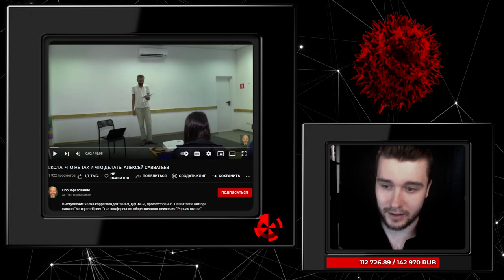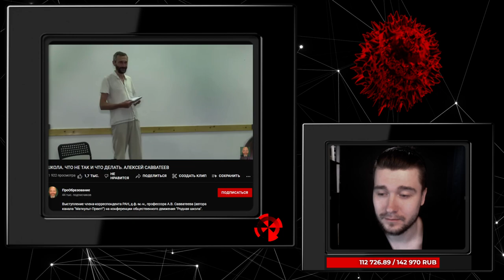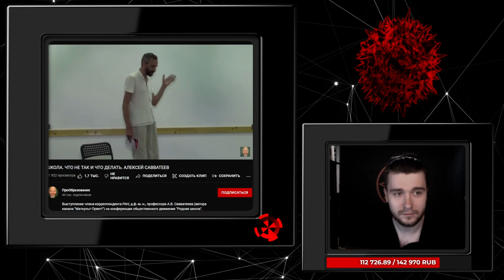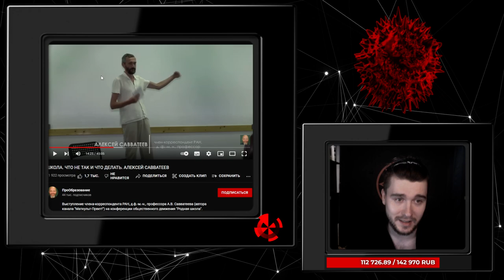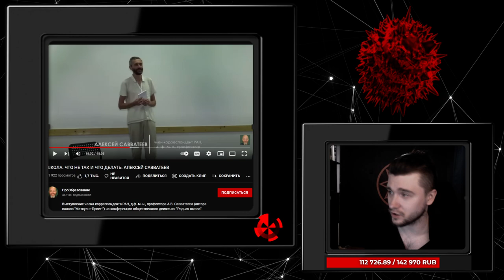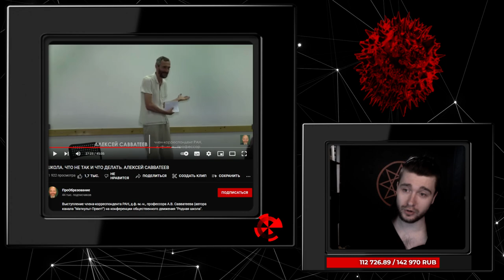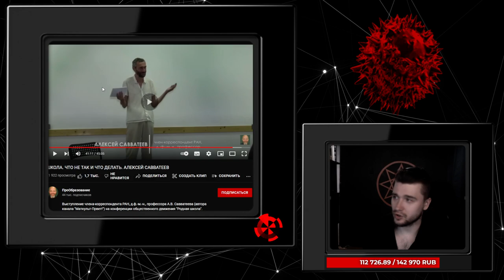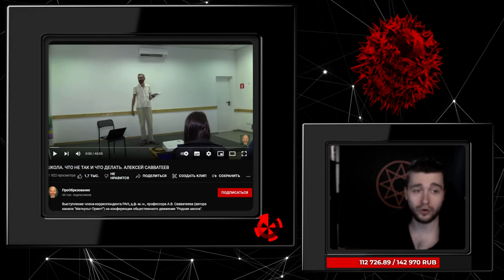Савватеев - враг образования! Остановите его от разрушения того, что уже работает!